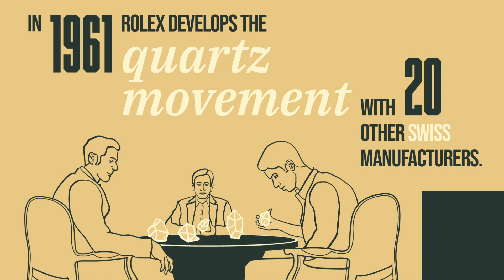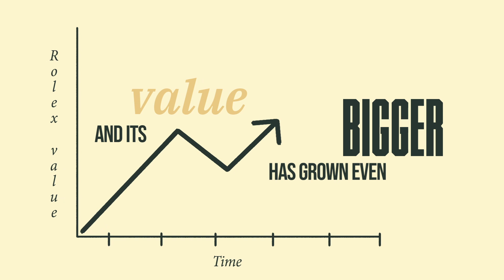The Rally Guide To: The '70 Rolex 5100 Beta 21 | Episode 001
Introducing our new series 'The Rally Guide To' where we dive a little deeper into the world of Rally and some of the available and upcoming assets on the platform.This week, the '70 Rolex 5100 Beta 21.

For more information about Rally, visit rallyrd.com.